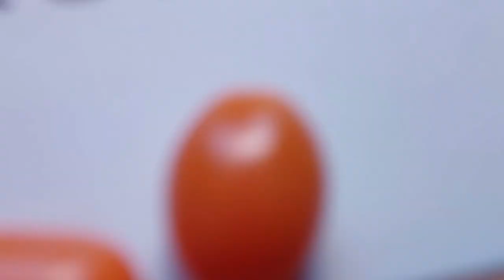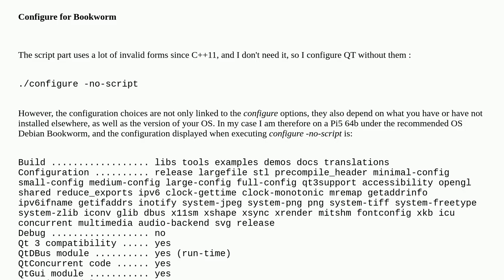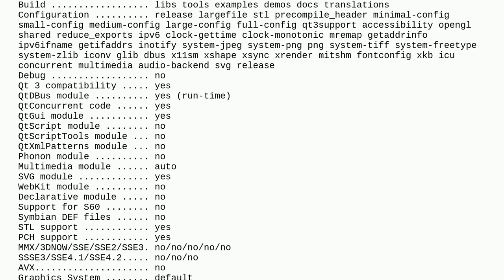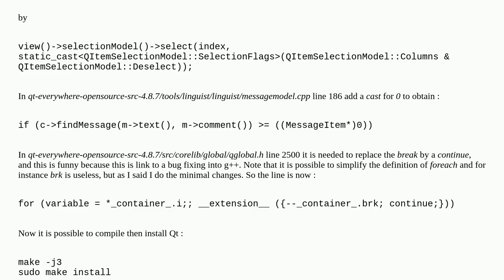Raspberrypi: How to compile Qt 4.8.7 under Debian Bookworm and Bullseye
How to compile Qt 4.8.7 under Debian Bookworm and Bullseye

A special thanks goes out to the community

  qt raspberry-pi-os-bookworm